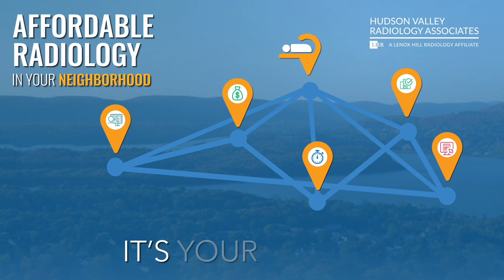Affordable Radiology, It's Your Choice | Delaware Imaging Network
Why choose us for your imaging needs?

- We offer affordable radiology exams, accept all major insurance plans, and provide financial assistance options when needed (e.g. CareCredit).
- Our imaging centers are equipped with leading-edge imaging technology and staffed with certified radiologists, technologists, and support personnel for a patient-focused experience.
- We offer flexible scheduling options, in convenient locations, and have a friendly and welcoming atmosphere, ensuring that you feel at ease during your visit.